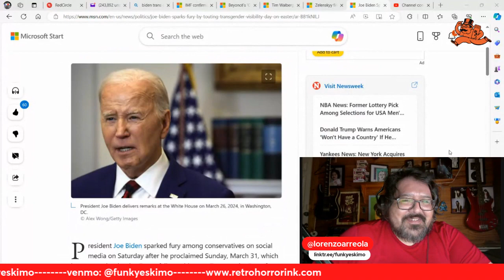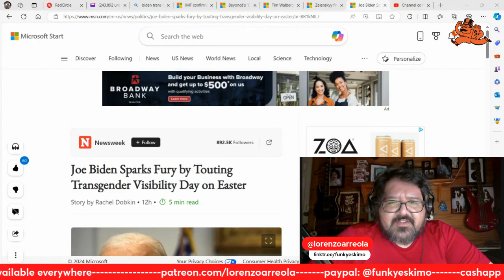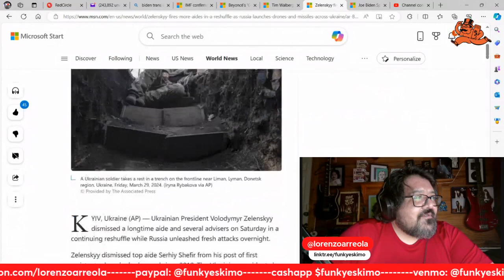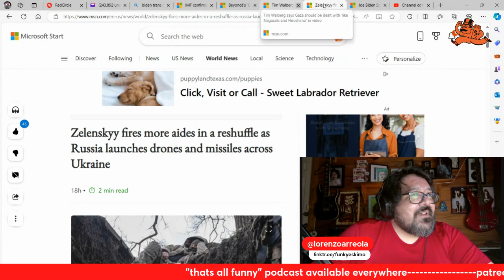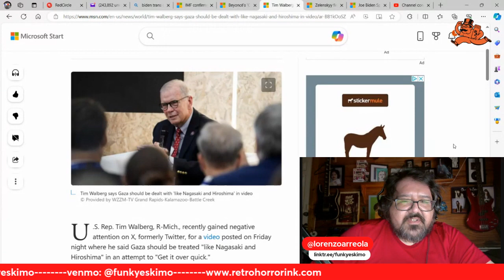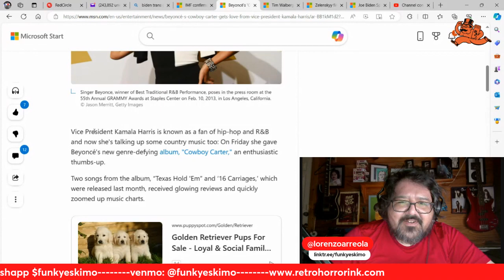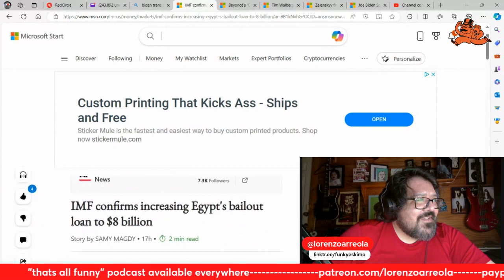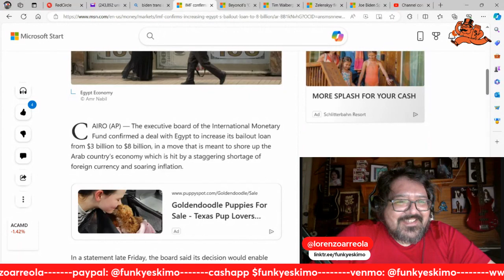thats all funny podcast - Ep. 560 - You Can't Spell Transgender Without Easter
Joe Biden declares Easter Transgender Visibility Day. Zelenskyy fires all his closest aides. Some government dude says we should nuke Gaza. Kamala Harris likes Cowboy Carter. Egypt borrows some money.